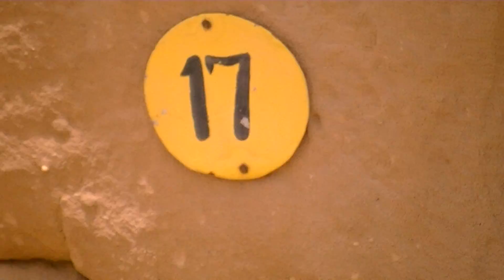SAUDI ARABIA MEDINА SALAH САУДОВСКАЯ АРАВИЯ МЕДИНА САЛАХ УСЫПАЛЬНИЦА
БОЛЬШЕ ИНФО В МОИХ СЕТЯХ ПРИСОЕДИНЯЙТЕСЬ:
КАМЕРА- NIKON D800
КАМЕРА- Nikon COOLPIX AW100 16 MP CMOS Waterproof Digital Camera with GPS and Full HD 1080p Video (Orange)
КАМЕРА- JVS